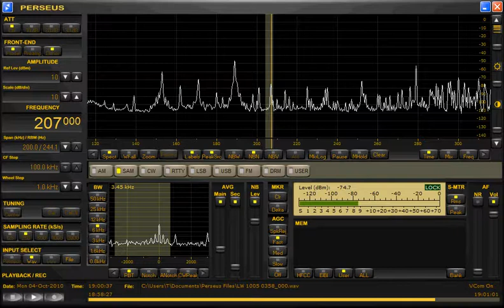207kHz 1005 0359JST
ANT:WSML with 2Parallel crossed loops 6mH